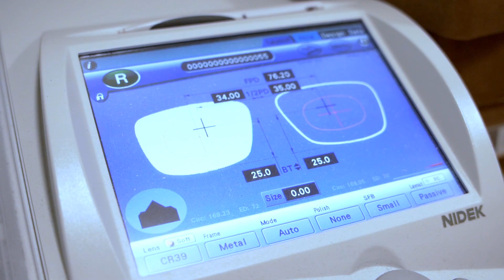CE OPTIQUE - PUBLICITÉ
Publicité du magasin CE OPTIQUE à Lys-Lez-Lannois